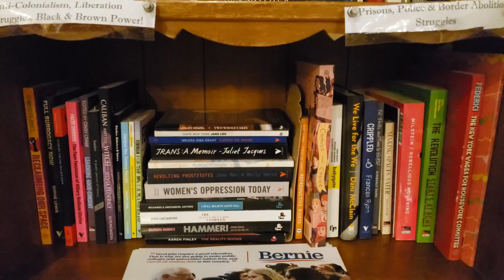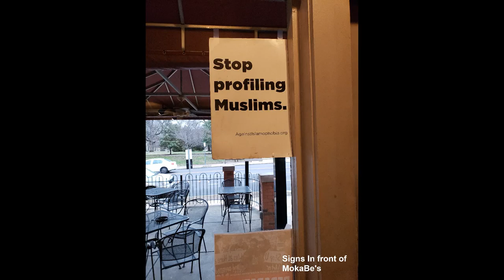Intercultural Communication VLog by Matt Hintz